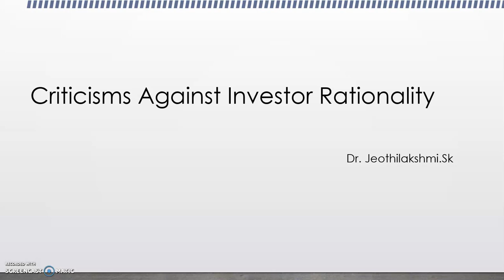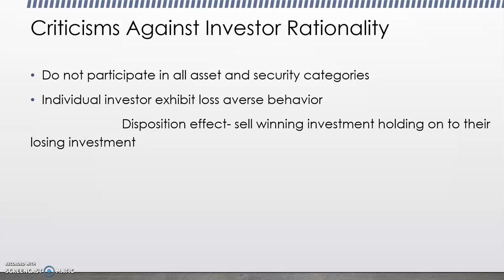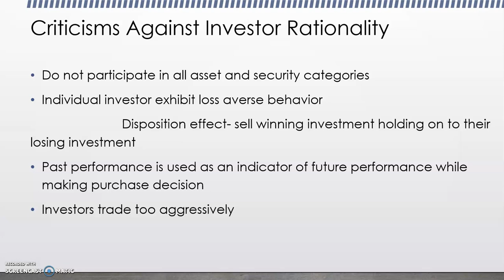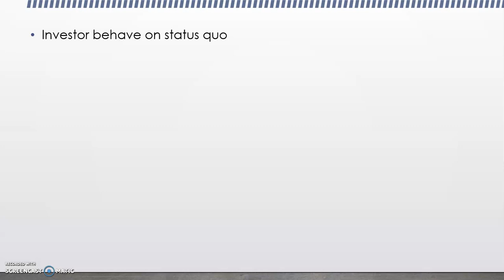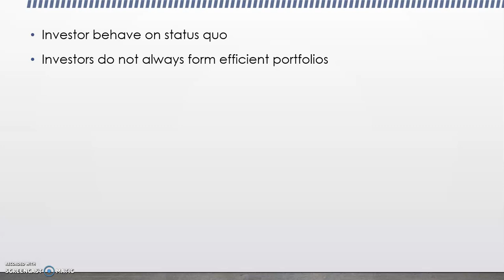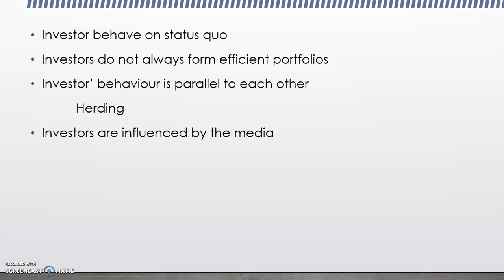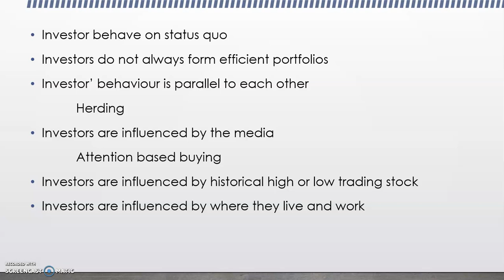Investor Rationality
3r Sem M.Com